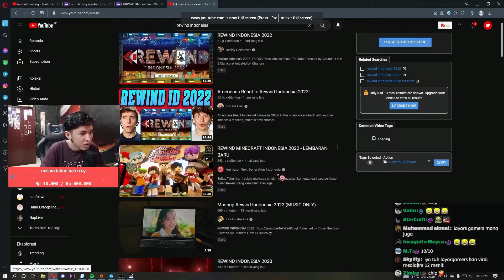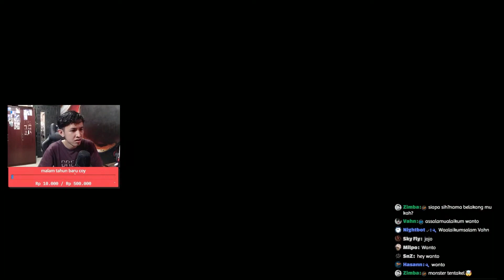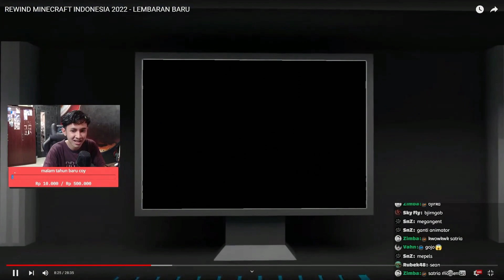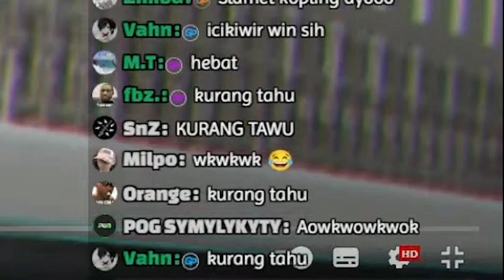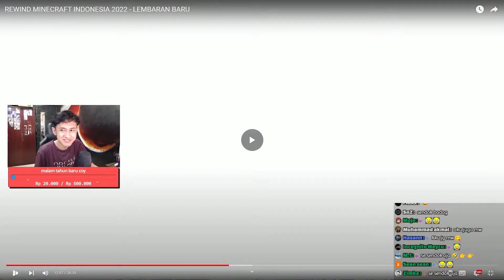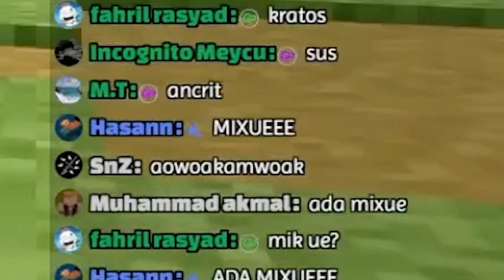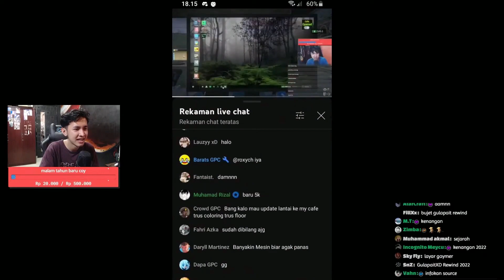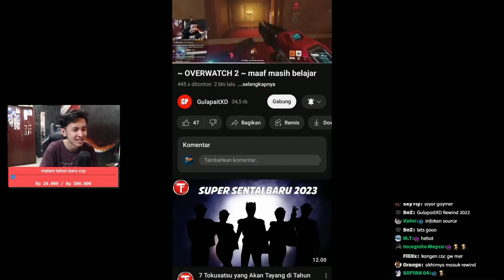Reaction Rewind Minecraft 2022, gokil parah MERINDING